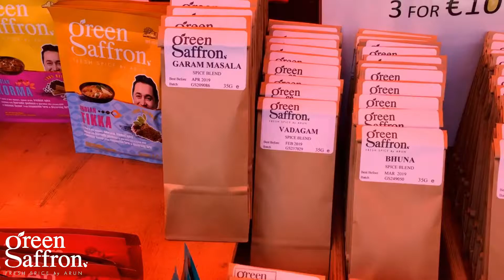Green Saffron at Mahon Point Farmers' Market on 7th of June 2018.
A video of the Green Saffron stall in action at the Mahon Point Farmers' Market!